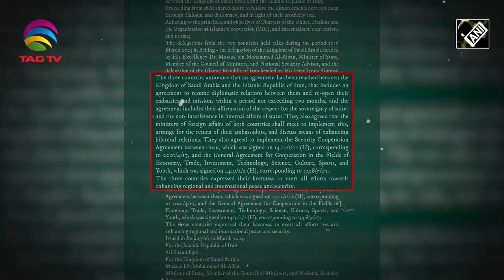Is American Influence going down in Gulf States? Is Saudia-Iran peace deal a challenge to the USA?